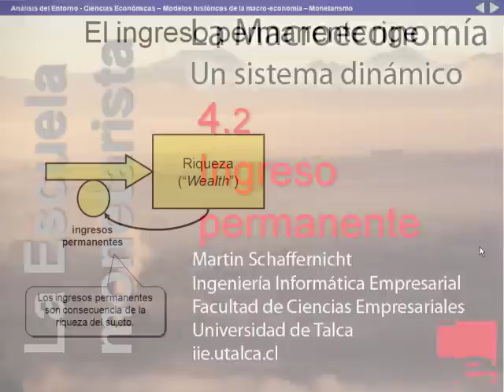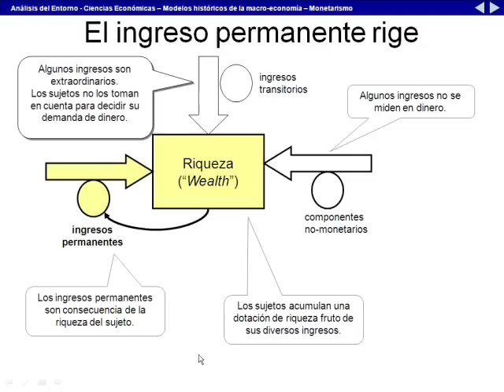4.2. Ingreso permanente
La Macroeconomía - un sistema dinámico.
Parte del curso "Análisis Económico" de la carrera "Ingeniería Informática Empresarial" de la Facultad de Ciencias Empresariales de la Universidad de Talca (Chile)
1. Introducción
1.1. Entre ciencia y política
1.2. Modelos y teorías
1.3. Variables
1.4. Modelos históricos
2. Neoclásico
2.1. Introducción al paradigma neoclásico
2.2. Mercado del trabajo
2.3. Mercado del Capital
2.4. Función de producción
2.5. Mercado del Dinero
2.6. Salario
2.7. El sistema neoclásico
2.8. El Estado
3. Keynes:
3.1. Introducción al paradigma Keynesianista
3.2. Consumo
3.3. Inversión
3.4. Demanda efectiva
3.5. Comparación neoclásico-Keynesianista: interpretación del ahorro
3.6. Multiplicador
3.7. Liquidez
3.8. LM
3.9. IS
3.10. IS/LM
3.11. Trampa de liquidez
3.12. Trampa de inversión
3.13. Síntesis Keynesiana-Neoclásica
3.14. El Estado
4. Monetarista
4.1. Introducción al paradigma monetarista
4.2. Ingreso permanente
4.3. Riqueza
4.4. Riqueza e ingresos
4.5. Liquidez
4.6. Comparación neoclásico monetarista
4.7. Comparación con Keynes
4.8. Efectos monetarios de una expansión de M
4.9. Efectos reales de una expansión de M
4.10. El Estado